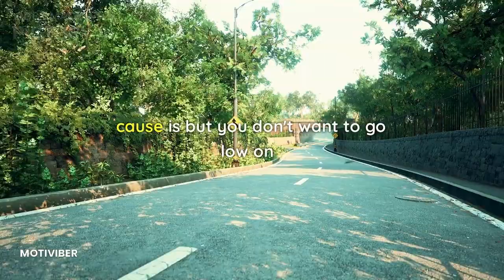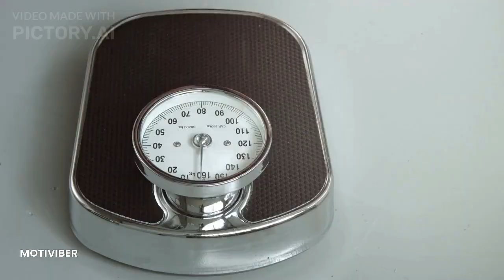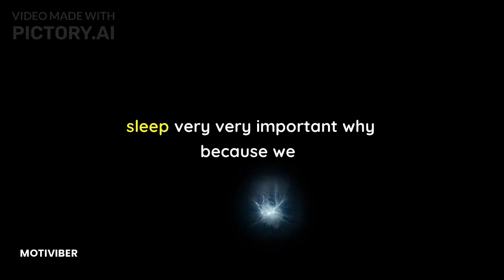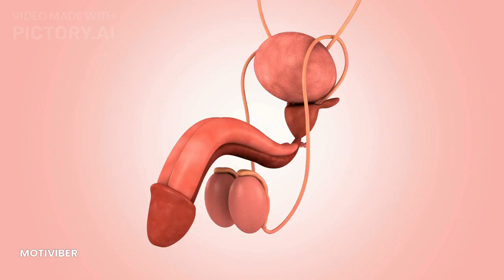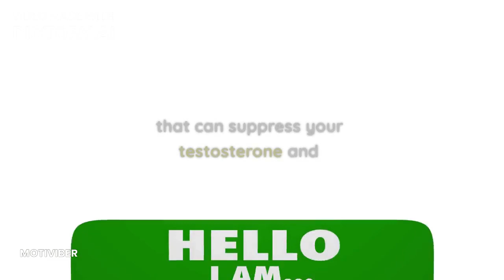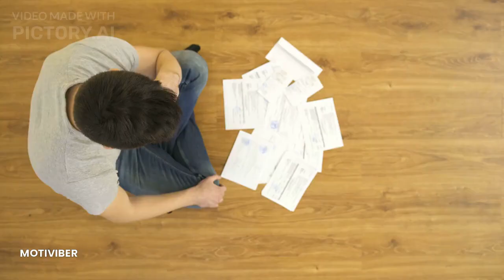Neuroscientist: 7 Ways to Boost Testosterone Naturally l Dr. Eric Berg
Low testosterone levels can bring a multitude of health issues, but with the help of a nutritionist like Dr. Eric Berg, you can learn 7 ways to naturally boost your testosterone & get back to being your best self! Learn how diet and lifestyle changes can make major improvements to your overall health. Discover the power of nutrition and its ability to make a difference in your physical, mental & emotional vitality. Don't miss this exclusive opportunity to hear from Dr. Eric Berg and start feeling better today!

👉Best Books to start:
Emotional Intelligence 2023
Dopamine Nation

Dr. Eric Berg pecializes in Healthy Ketosis and Intermittent Fasting. He is the director of Dr. Berg's Nutritionals, and a best-selling amazon.com author.

Success usually comes after a lot of trial and error and a lot of failures. Successful individuals are those who have the patience to stick through all the frustrating moments along the way.

Be positive and be Change your life.

These inspirational quotes will help you make sweeping changes in your life today. Get inspired by these inspirational quotes and share them to inspire others.

hether you're having a rough day and need a pick-me-up to assure yourself that it's all going to be OK, or whether you're just looking for a mission statement for the day, these inspirational quotes will help you put one foot in front of the other and make the small or sweeping changes that you desire.

No matter if it's a movie star, a thought leader, Beyoncé, or a 17th-century writer, you're sure to find an inspirational quote that speaks to your drive and determination. Here are the best inspirational quotes for you!

This channel is focused on Human Development (motivation). We help people to rewire their brains and recondition their bodies to make lasting changes, meditation and quantum physics, epigenetics, and motivation, and intersection of neuroscience, driven by the conviction that each of us have the potential for greatness easily.